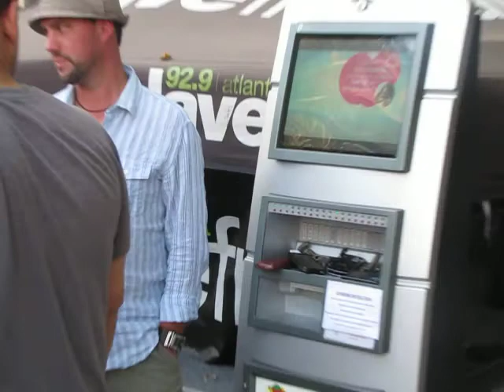CellPhone Charging Stations Kiosk Leaseing Charge N Go Networks(Sponsors AT&T)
Charge N Go has created a program to allow sponsors to temporarily lease our Automated Charging Machines at conferences, trade shows and events across the country. We typically use direct mail and other strategies to lease our ACM kiosks to event organizers, who in turn secure sponsorship on the kiosks, which greatly exceed the cost of the lease.